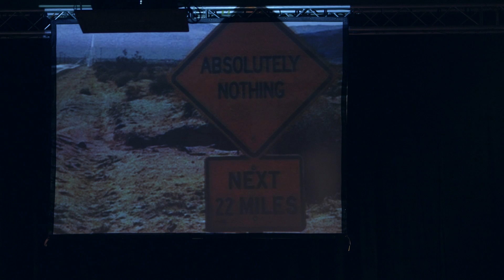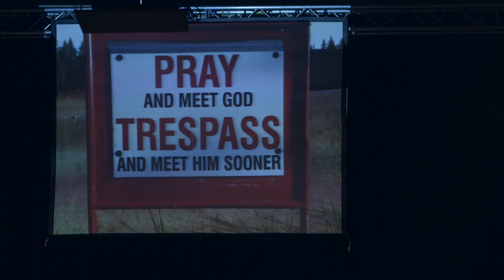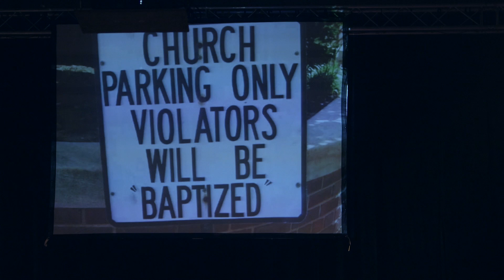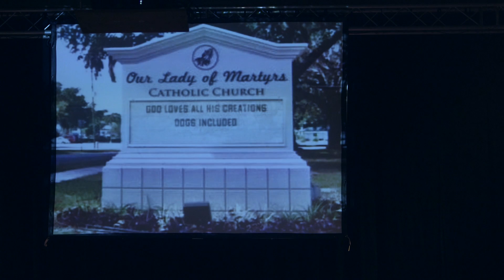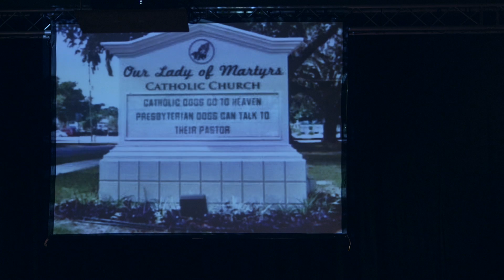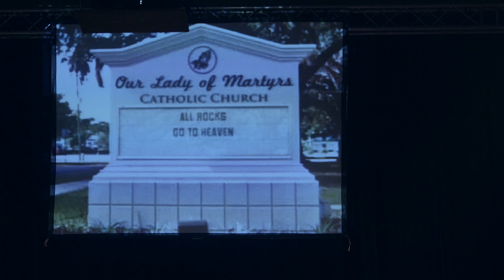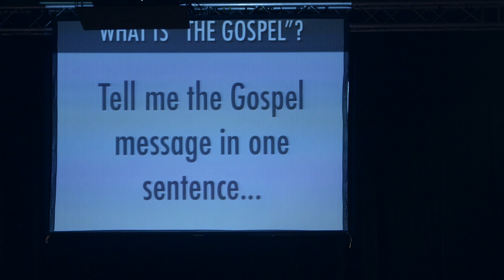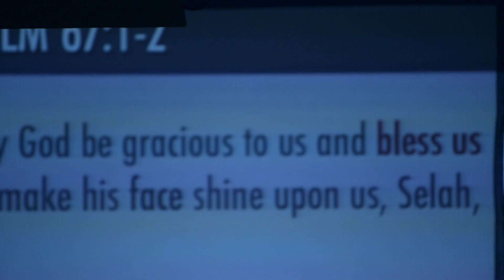Fred Markert Teaching At YWAM Tyler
FRED MARKERT TEACHING AT YWAM TYLER | Join Fred Markert as he teaches at the Inspire Worship Conference at YWAM Tyler.

📞 GOT QUESTIONS? Submit questions or talk with someone from for YWAM-Tyler

Included in this video: YWAM Inspire,Youth With A Mission,Fred Market,Sermon (Literature Subject),fred markert ywam,ywam tyler,fred markert,ywam dts experience,discipleship training,what is ywam,missionary training,ywam tyler dts,ywam tyler texas,ywam dts,youth with a mission (nonprofit organization),youth with a mission (organization),discipleship training school,ywam tyler tx,how to be a christian missionary,youth with a mission teaching